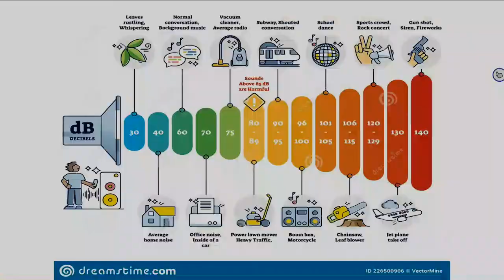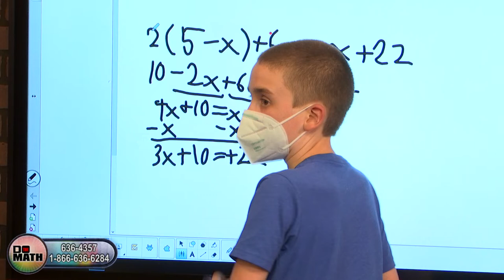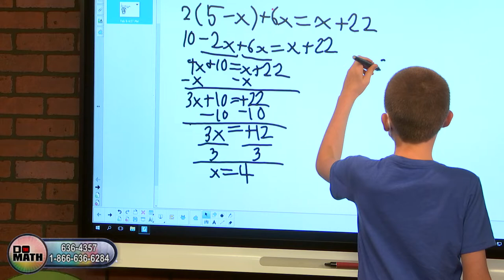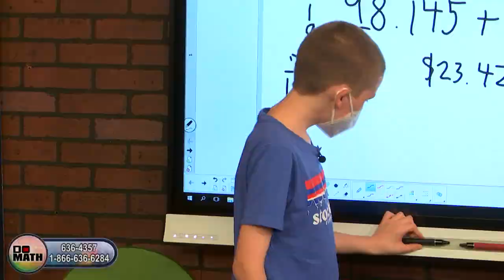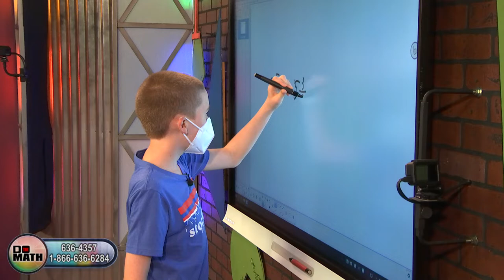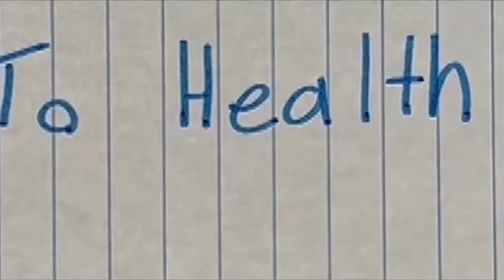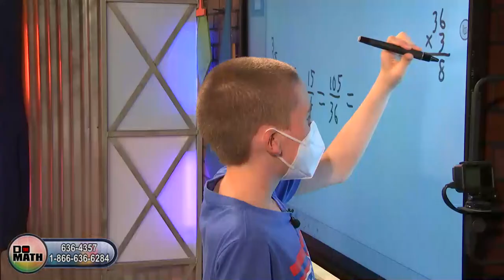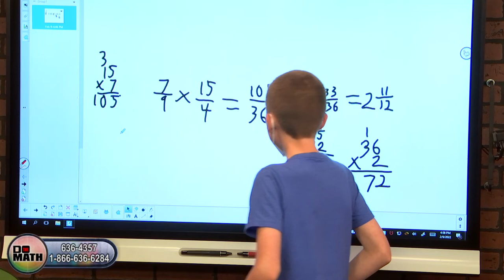DO THE MATH - February 9, 2022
Mike and April work in-studio with Stockdale Elementary 6th grader Matthew; Mickey takes "Math in the Real World" to Quinn Company, Caterpillar sales, service and parts dealer to check out the big yellow machines and see what's under the hood; CTEC Video Production students profile health career programs there.